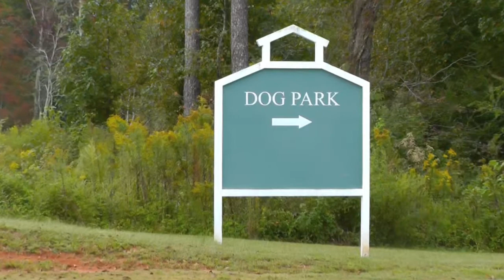Dog Training, Summer, Great Pyrenees, Day 9: At the Park for Recall, Heel, Sit, Place, Car Manners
APDT, IACP, AKC-CGC Evaluator, SMS Certified Remote Collar Trainer
Coaching People...Training Dogs
Sit Up N Listen Dog Training
Servicing the Greater Atlanta Area & North Georgia